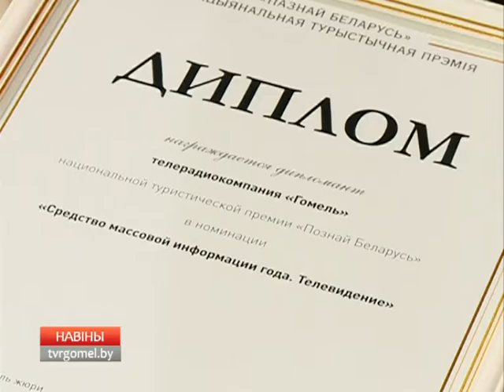Знай наших! Две награды ТРК "Гомель"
Журналисты телерадиокомпании «Гомель» взяли две награды республиканских конкурсов на лучшие материалы в СМИ. По итогам национальной туристической премии «Познай Беларусь» наши коллеги отмечены в номинации «Средство массовой информации года. Телевидение».